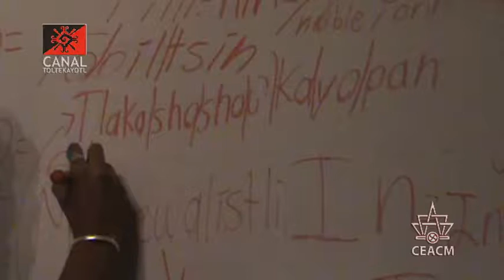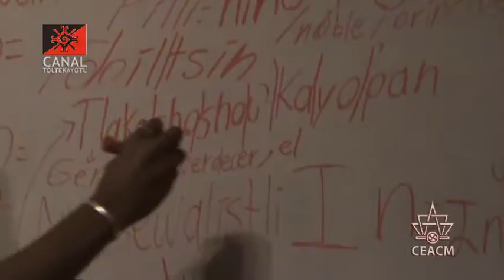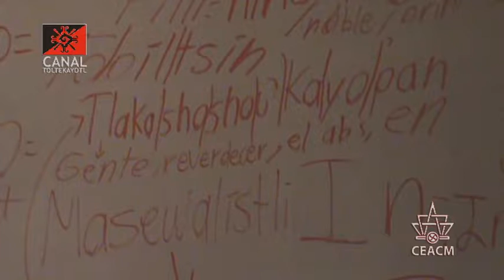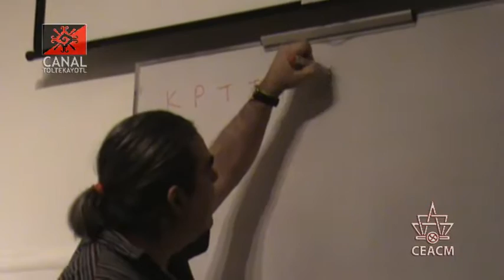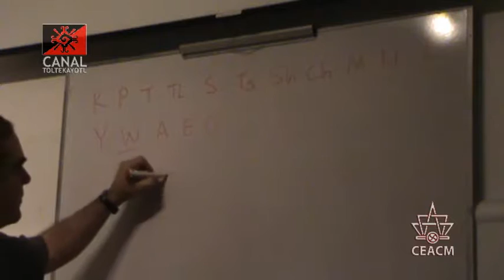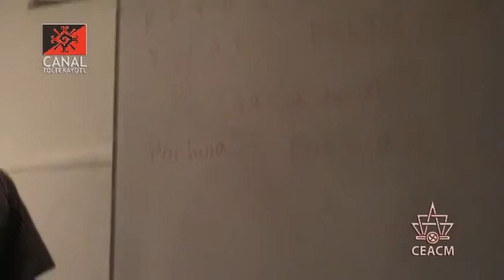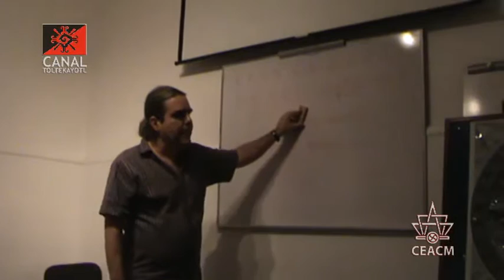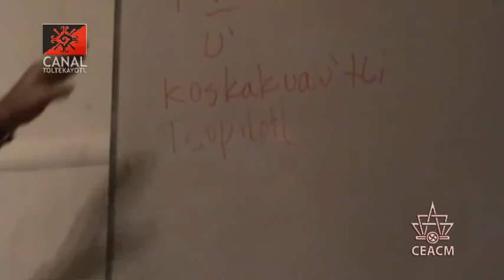CT 08 clase de Nawatl "El Posesivo" impartida por Frank Diaz y Luis Roman desde el CEACM